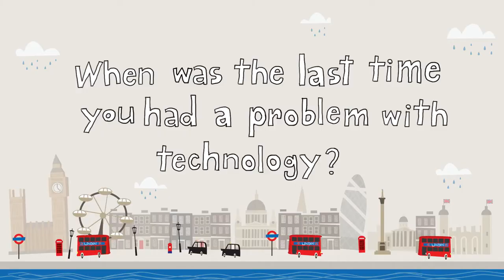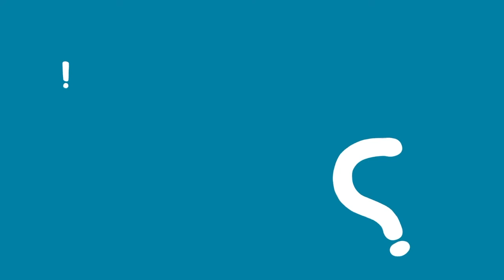Focus Second Edition 2 Vlog